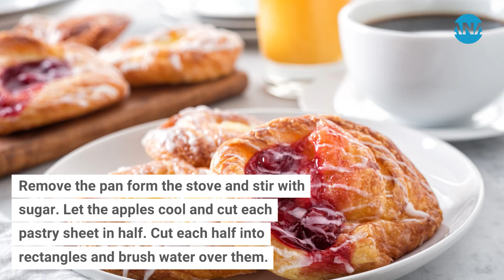DIY Treats: Apple Danish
Apple Danish

This multi-layered, sweet treat from the viennoiserie tradition is part of the French pastries from around the world. This treat can be eaten at any part of the day however it is commonly eaten during breakfast.

Ingredients:

• 2 Apples
• 1/3 Cup Caster Sugar
• 2 Sheets Puff Pastry

Peel and chop the apples into quarters. Preheat the oven to 220 degrees C. Place the apples in an medium size pan with a splash of water. Cover and let the apples cook for 4 minutes. Remove the pan form the stove and stir with sugar. Let the apples cool and cut each pastry sheet in half. Cut each half into rectangles and brush water over them. Add a spoon full of the apples onto the bottom pastry. Cut slits in the middle of the top pastry and cover the apples. Repeat this process for all. Bake the danishes for 15 minutes. Remove from the oven and sprinkle the caster sugar on top.